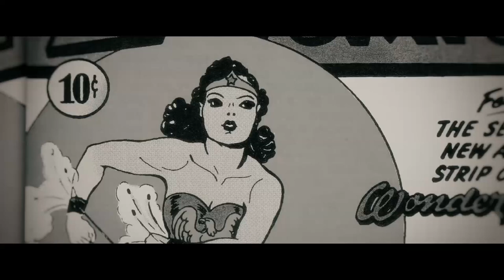Professor Marston & The Wonder Women MOVIE REVIEW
My name is Brandon K Avery, and here's my Professor Marston & The Wonder Women MOVIE REVIEW.

*Any and all footage via Opposite Field Pictures, Boxspring Entertainment, Stage 6 Films, Topple Productions, Annapurna Pictures.